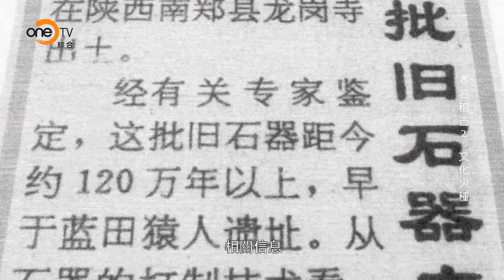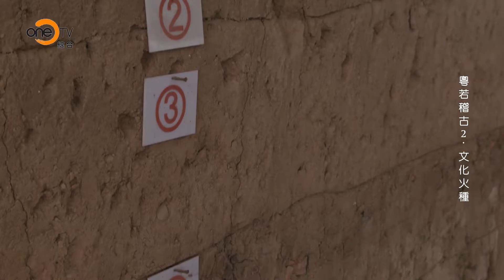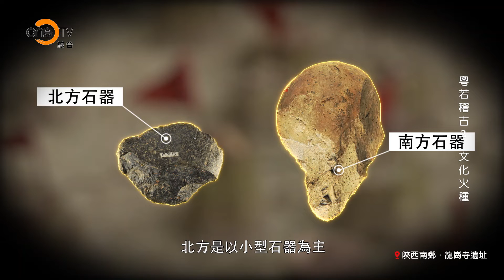OneTV -【粵若稽古2-文化火種】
當期介紹
一處古道旁的小寺院，藏匿著一幅畫在牆上的“清明上河圖”。 一片不起眼的小土坡，講述著人類的遷徙和文明的交匯。

三千年前的遊牧民族，如何達到史無前例的藝術高度，鑄造出青銅器中的曠世佳作？二十多萬年前的人類祖先，如何保存火種，點亮華夏民族的古老文明？

豐富多彩的文化積澱，在這裡起源，在這裡傳頌。